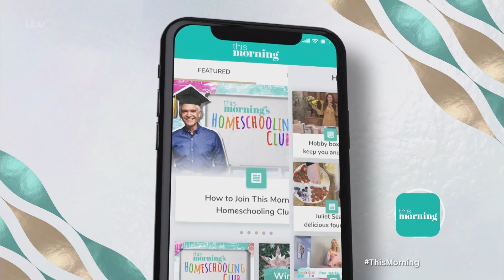Stars of the Week From Our Homeschooling Club | This Morning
Meet the stars of the week from This Morning's Homeschooling Club!